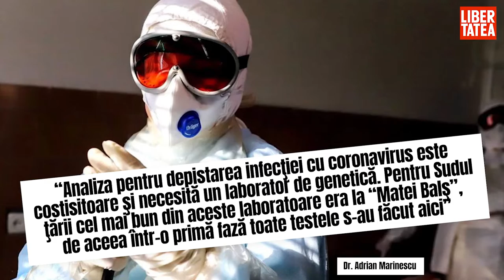Specialist în boli infecțioase, despre coronavirus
Dr. Adrian Marinescu, medic primar în boli infecţioase la Institutul Naţional “Matei Balş”, a detaliat, pentru Libertatea, cum  se diagnostichează infecţiile cu coronavirus şi ce se va schimba în abordarea medicilor pe măsură ce numărul de cazuri din România va depăşi numărul zecilor sau sutelor.